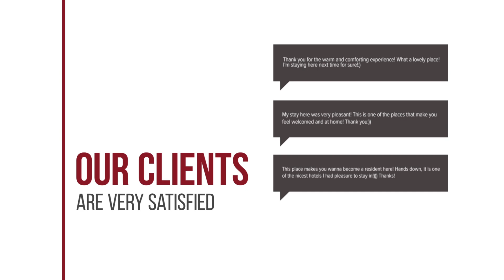MD Boutique Hotel hotel review | Hotels in Chiang Mai | Thailand Hotels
MD Boutique Hotel hotel video review. Hotels in Chiang Mai, asian 3 stars hotels.